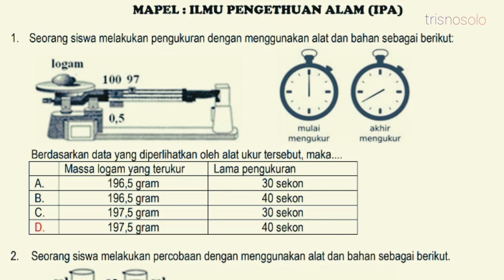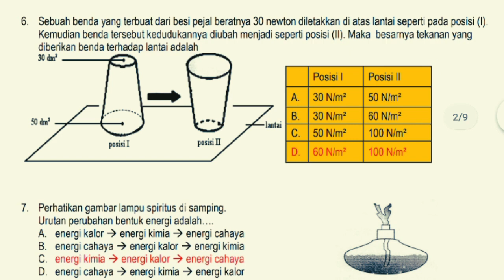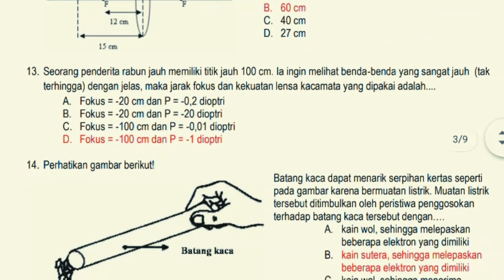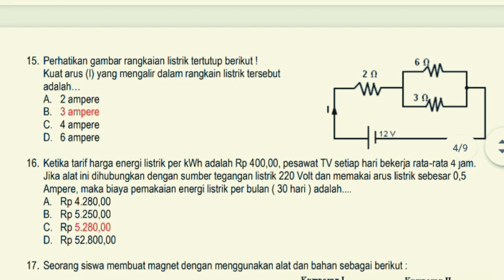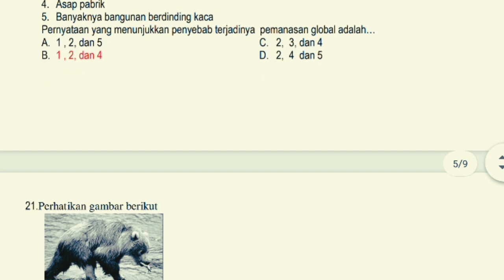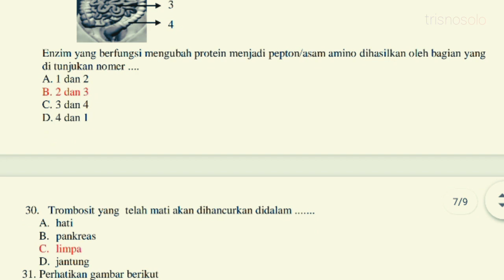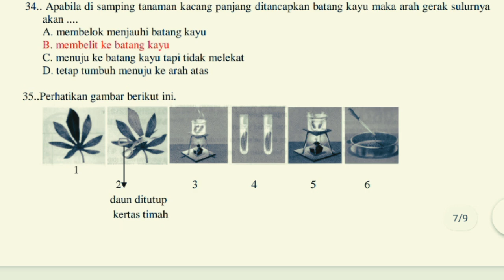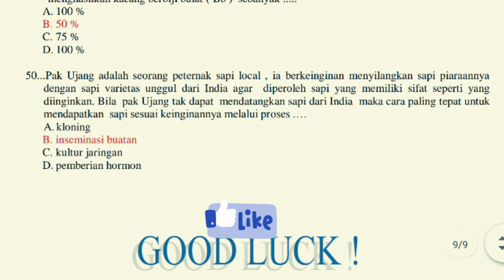Try Out IPA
For JHS 1 Wng only

⌨bucimung